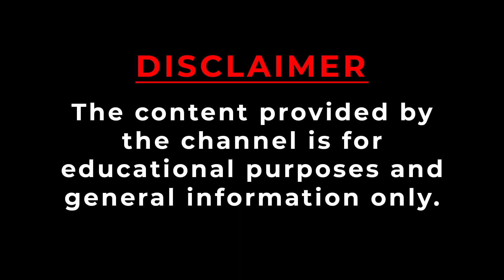Muhammad Bin Qasim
His arrival in the Indian subcontinent, his role in the spread of Islam in the region, and the events leading up to his untimely death. His conquests were not just about political dominance; they also played a crucial role in introducing Islam to the region. He was a young and courageous warrior who left an indelible mark on the history of the Indian subcontinent.